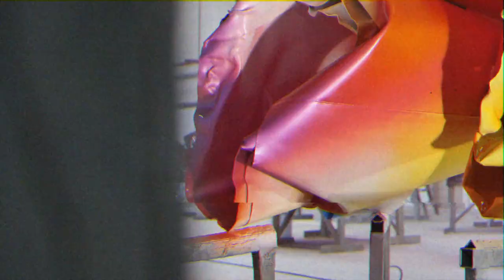Creating and building a public art sculpture in Paris — The Beautiful Dreamer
Inspired by an active romanticism, Arne Quinze continues his journey with this public sculpture ‘The Beautiful Dreamer’ in Paris to reshape our cities into a more human environment. Curated by Artbliss, Viparis commissioned Arne Quinze to intervene in their Porte De Versailles project.